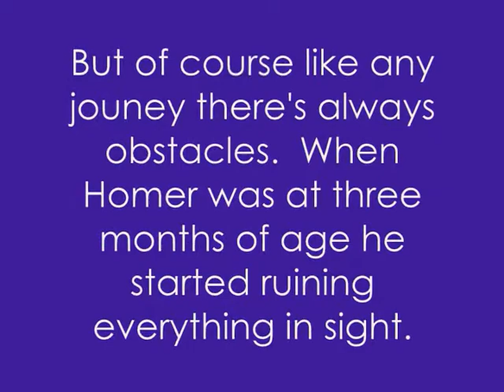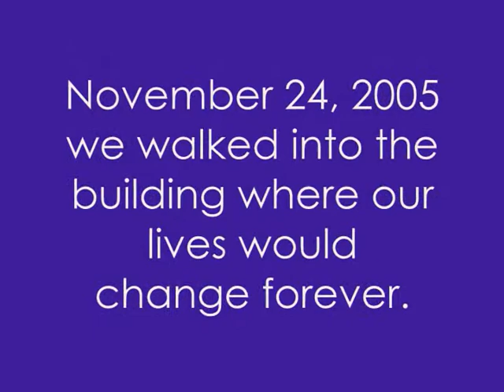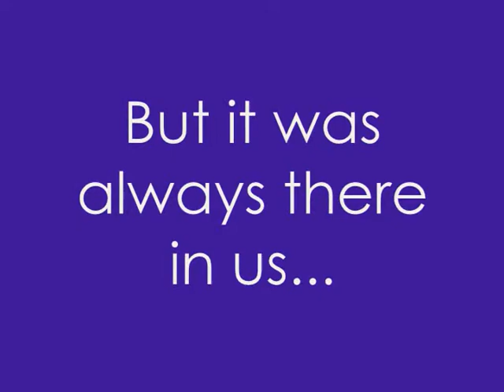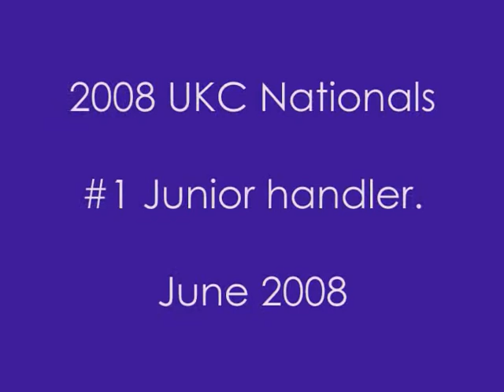Always There in You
I made this video for the new juniors.  I wanted to show you that we all started out like you and you can become someone... You just gotta get there and it will take time.  Just be patient and don't give up and you'll get where you want to go.  It'll be a hard fight but you can do it.

I also made this video for the "original" youtubers.  Since my account go deleted, you haven't been able to see old clips and I think those are fun to watch, no matter how much you sucked :P

I'm obsessed with these songs.  Well at different times but I still love them lots.  The second song is my current obsession... ask Kaimen she knows ;)  But I think the first song really fits the meaning behind the video.  But I had to cut it :( Oh well you'll live